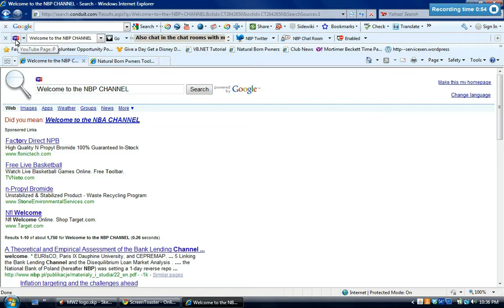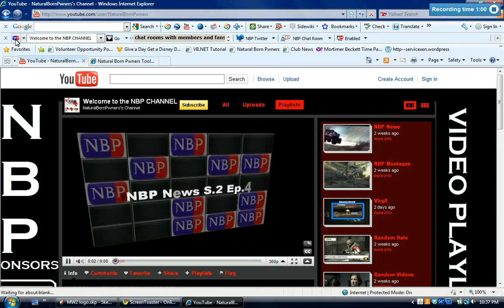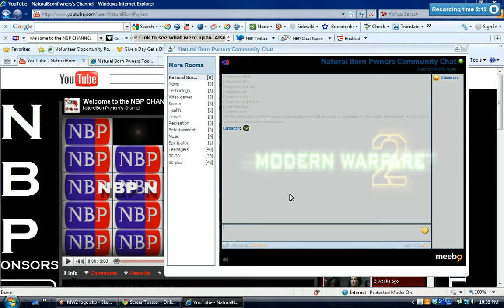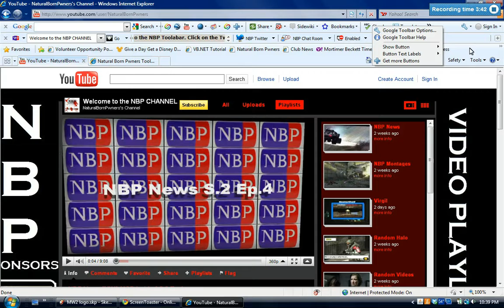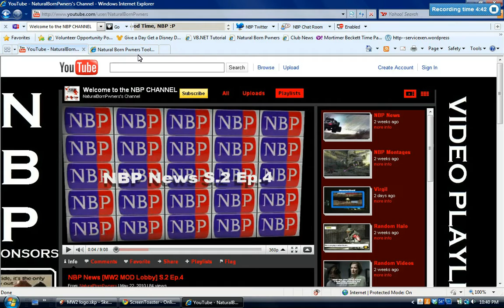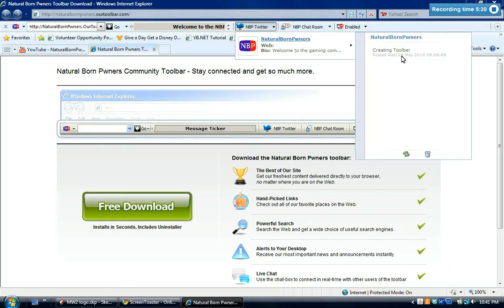NBP Toolbar Download *Support Us*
Plz download the toolbar so we can raise money to get caputre cards for most NBP members and so we can have an editor but Sony vegas and Photoshop to edit vids. Thanks to all who download and use the toolbar.